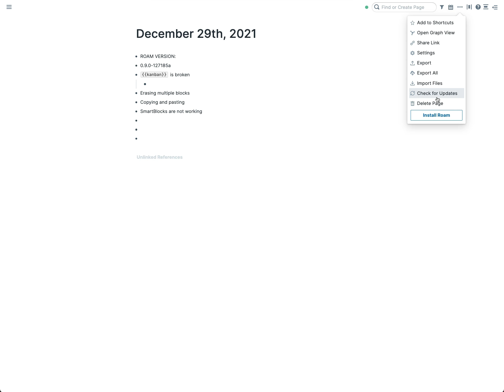Roam's sanity check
There have been reports saying that some features are broken in Roam after the latest update. Did a quick sanity check to evaluate claims.